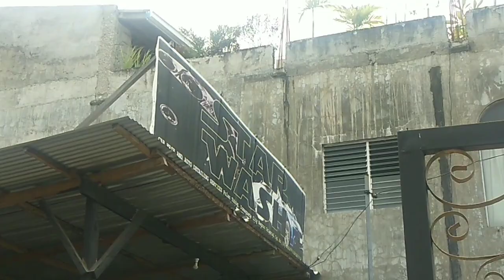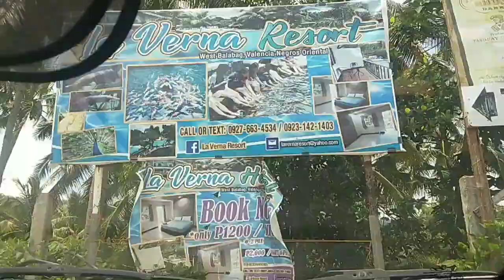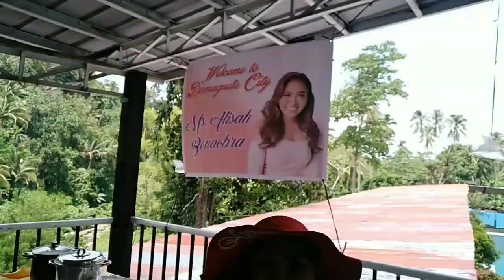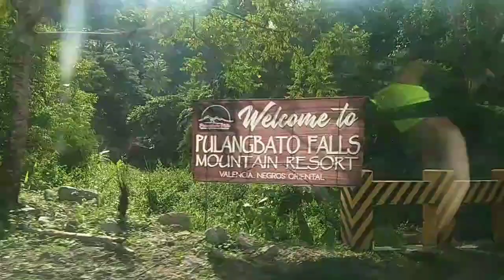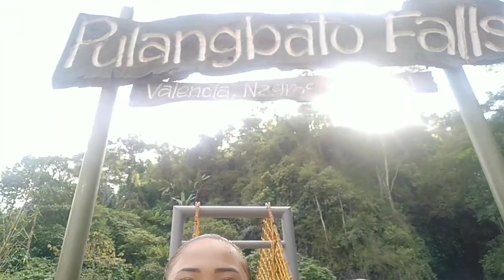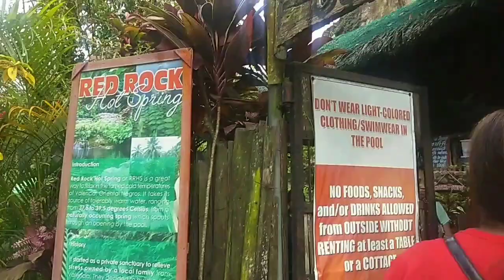DAY 2 SA DUMAGUETE!!! TOURIST ATTRACTIONS 💕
No Hate, Just Love-Love!!! 🥰

Love you guys!!! Toodles!!! 💋💕🥳